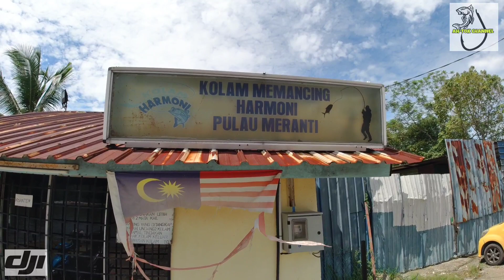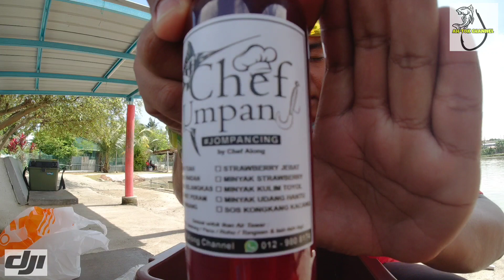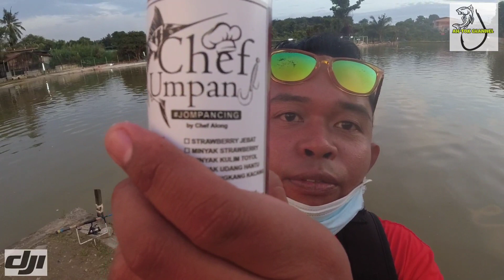CIK PATIN HARMONI KELAPARAN "CHEF UMPAN" || UMPAN PATIN KOLAM || VLOG 7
Jutaan Terima Kasih kepada penonton dan rakan2 yang sudi meluangkan masa menonton video di Youtube Channel saya